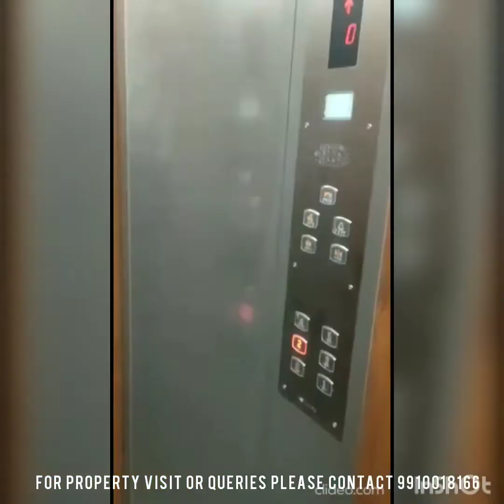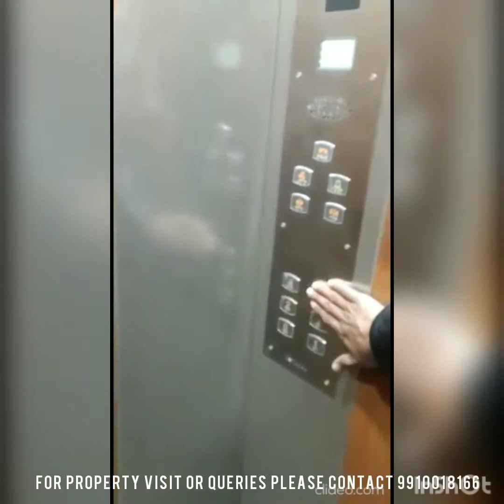3 BHK BUILDER FLOOR WITH TERRACE GARDEN & LIFT ARDEE CITY GURGAON ~1.60 Cr Negotiable Mob-9910018166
3 BHK ULTRA LUXURIOUS BUILDER FLOOR WITH TERRACE GARDEN AND LIFT IN ARDEE CITY GURGAON, 1.60 CR NEGOTIABLE.